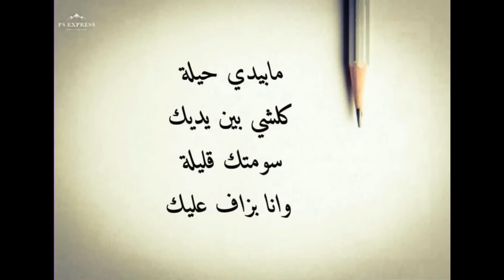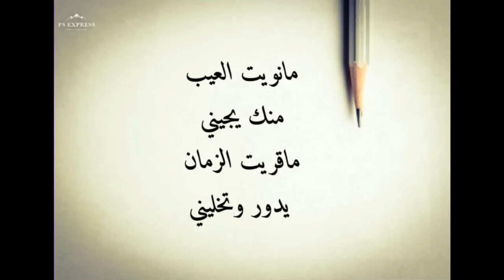kabir himmi _ الماضي نسيتيه والبراني بغيتيه